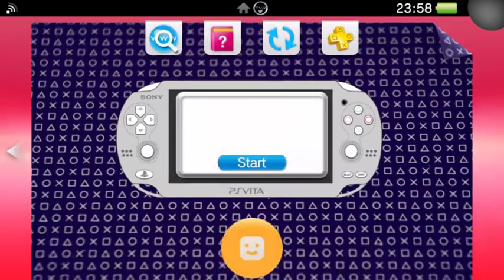War Theatre (PS Vita Gameplay)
Turn-based strategy with RPG elements. Take command of seven unique heroes, each with a specialization to change the course of every battle. Features single-player campaign and multiplayer modes available local or online.